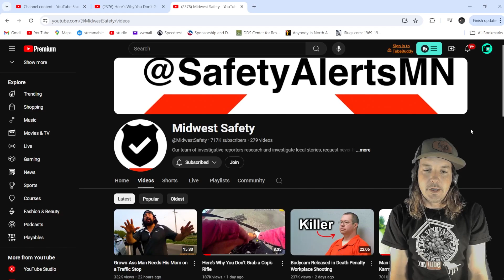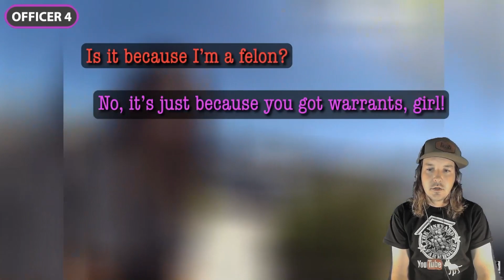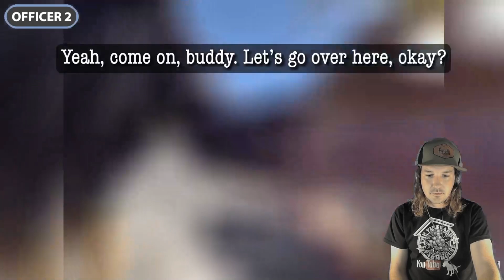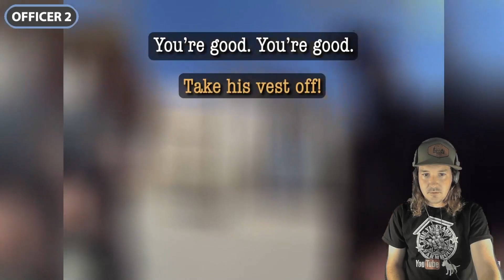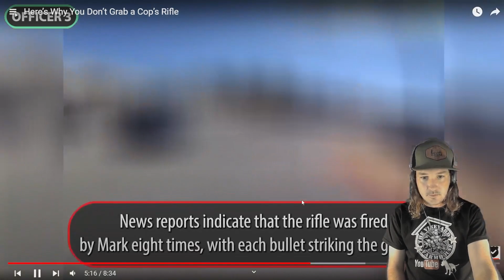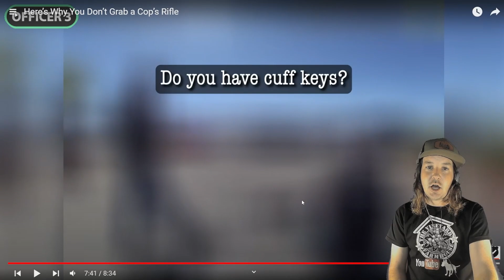Grabbing a COPS GUN ends BADLY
While serving arrest warrants the suspect grabbed the officers service weapon.
After not being able to maintain control of the weapon they ended the threat.

Police videos,
police video,
state police,
state police videos,
body cam video,
police body cam,
law enforcement videos,
law enforcement video,
shooter,
officers gun,
armed,
robbery,
fatal,
armed robbery,
arrested,
police service rifle,